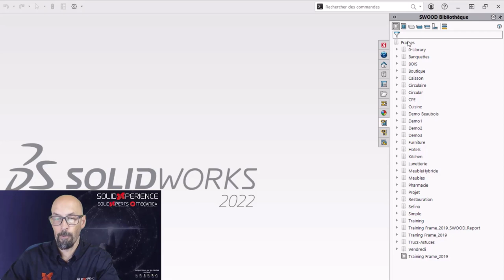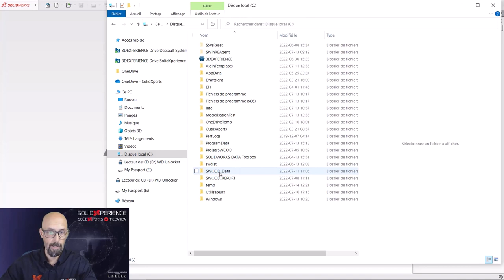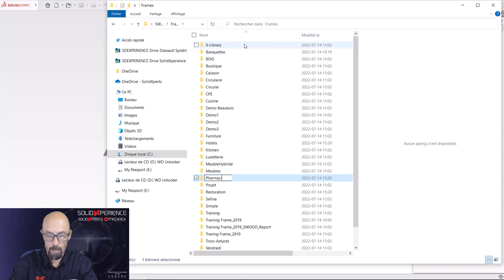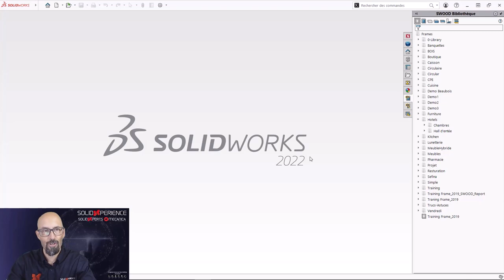Trucs et Astuces #25 - Créer une Librairie de Caissons